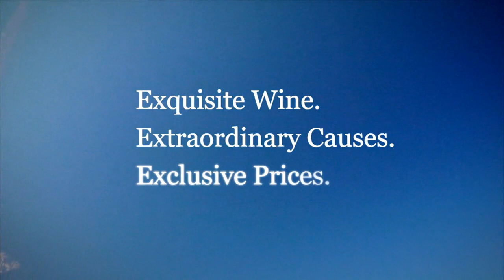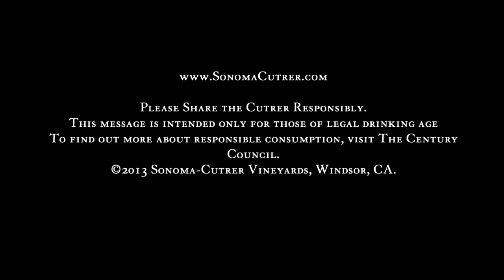Sonoma-Cutrer Winemaker Mick Schroeter Interview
Cellar Angels interviews Sonoma-Cutrer Vineyards' Director of Winemaking, Mick Schroeter - former winemaker for Penfolds and the "cult" wine, Penfolds Grange - to learn what makes the wines of Sonoma-Cutrer so special.

When you pull off one or two great vintages, you have the start of something good.  When you have the single most requested wine in the United States for 22 years, you have Sonoma-Cutrer Vineyards. Located in the Russian River Valley of Sonoma County, the winery is situated in one of the greatest grape growing places in the world. Mick Schroeter is an Aussie, with a large part of his career based in Australia making wine with Penfolds in Barossa Valley, until he came to California about 20 years ago.

Sonoma-Cutrer has an established program that has classical Burgundian style in a New World environment.  Mick Schroeter notes that the essence is a style with Burgundian roots utilizing New World technology and innovations to create a style similar to what is in Burgundy, but by no means the same. Sonoma-Cutrer has a very elegantly structured style, not like the typical California Chardonnays that tend to be more oaky, buttery, more full bodied.  Sonoma-Cutrer is very fruit driven, very elegant, bright crisp with beautiful acidity that makes their wine go so well with food.  They also have their own separate winery for Pinot Noir.  It is artisan, hands-on, with open top fermenters and hand punch downs.  All of the fruit is estate grown on two vineyards.  One is in the heart of the Russian River Valley, the Vine Hill Ranch.  The other is a spectacular site called Owsley Vineyard in the Southwestern corner of Russian River Valley. Mick spends more than half of his day walking miles and miles in the vineyards to taste the fruit.

Sonoma-Cutrer is the perfect blending of Old World wine techniques with New World style, with 30+ years of award-winning vintages.

Welcome to the inner world of wine wanderlust!  Become a complimentary Cellar Angels member and enjoy exclusive access to Napa and Sonoma’s highest caliber, limited production wines rarely available in the market while supporting your favorite charity with each purchase.